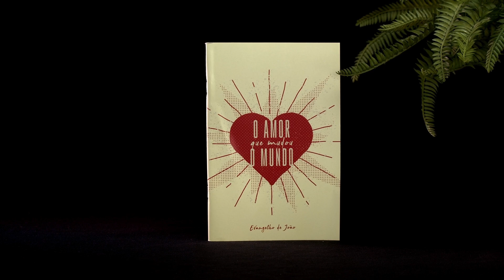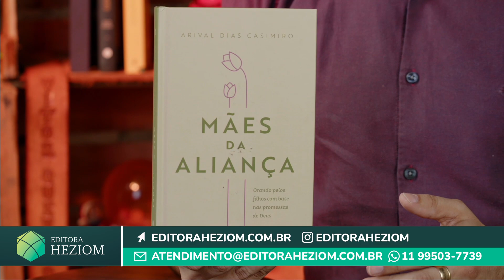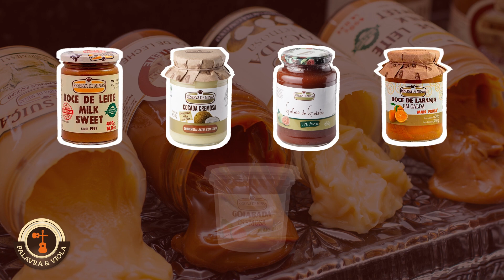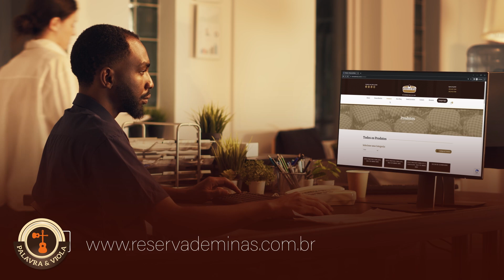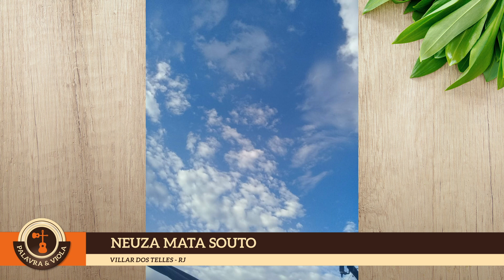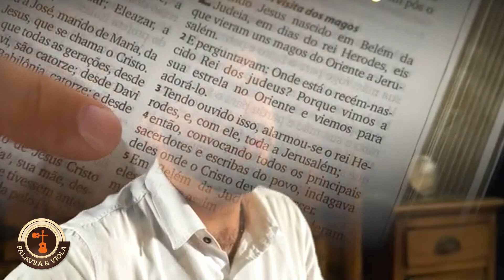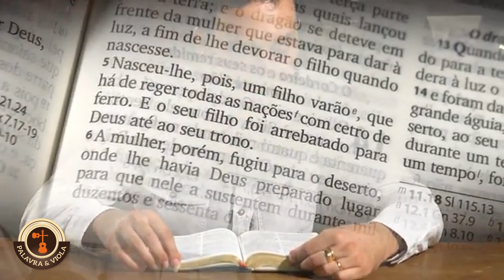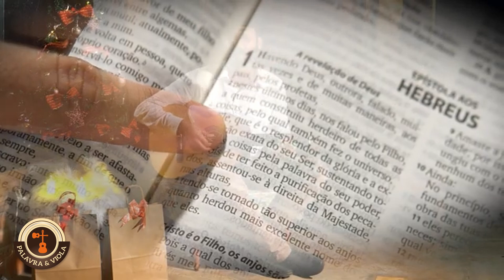PALAVRA E VIOLA: Especial de Natal | Vitor Quevedo | Ep. 75 | IPP TV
Vitor Quevedo traz as melhores canções cristãs ao som da viola caipira no programa Palavra e Viola. Assista, curta e compartilhe!